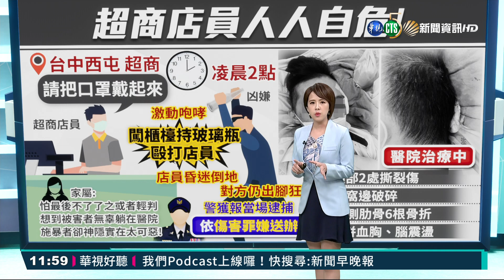台中超商店員勸客戴罩 遭毆斷6根肋骨｜華視新聞 20211027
來看這件屏東超商店員挖眼案翻版，台中1名在超商上大夜班的陳姓男子，他上班沒多久，遇到1名不戴口罩的客人，店員好心勸說，卻遭客人暴打，肋骨斷了6根，眼窩骨碎裂，後腦勺撕裂傷，警方到場將人管束，打人的是1名22歲的周姓男子，因為喝醉發酒瘋，打人時有3個人在場，拉都拉不住，被依現行犯逮捕，移送地檢署偵辦。